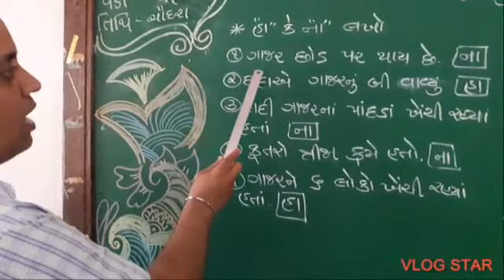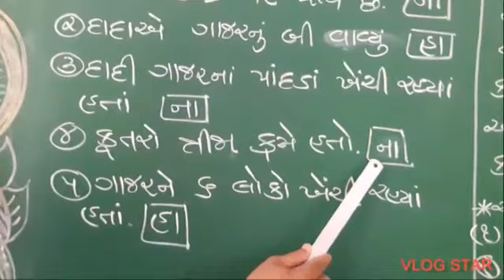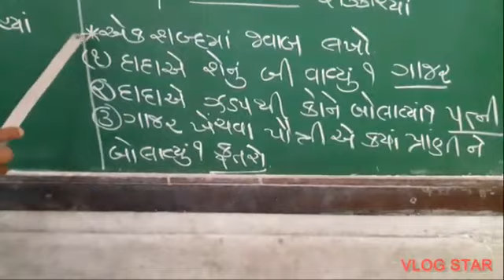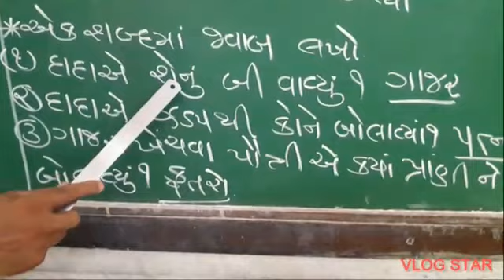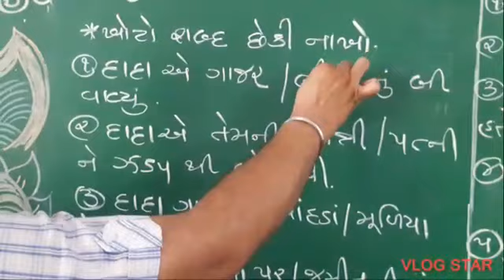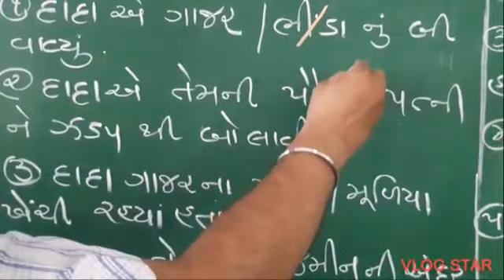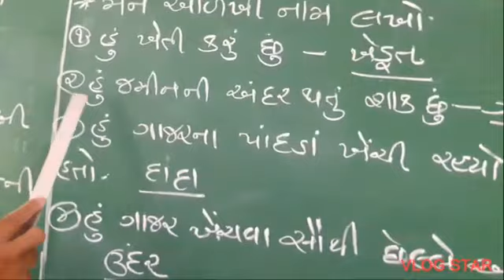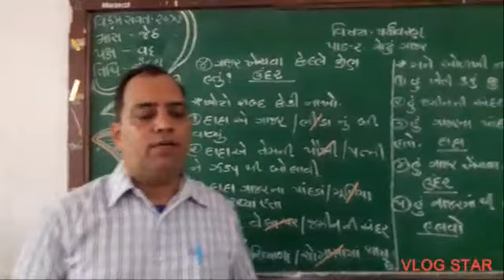ધોરણ 2 પર્યાવરણ પ્રશ્નોના જવાબ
શિક્ષકશ્રી  રાજીવભાઈ